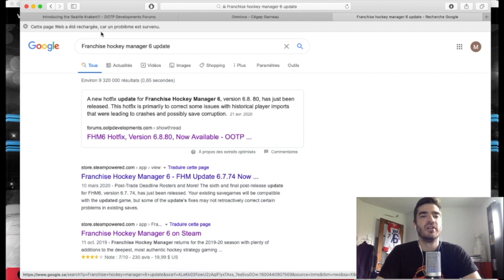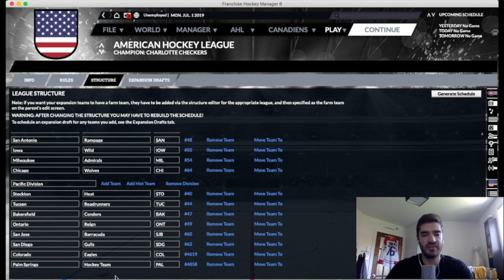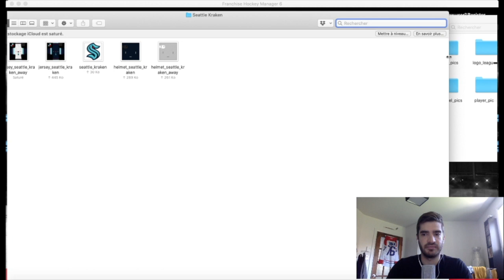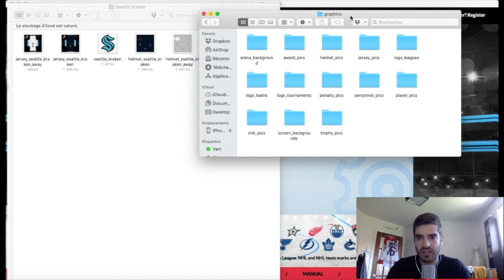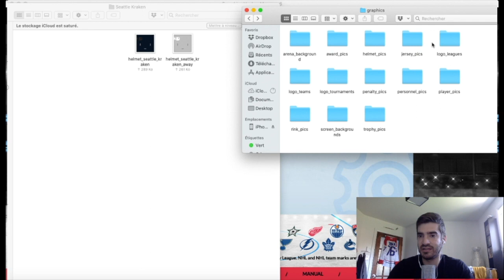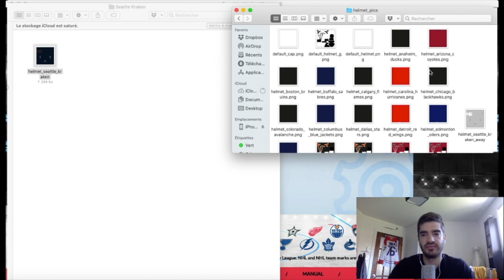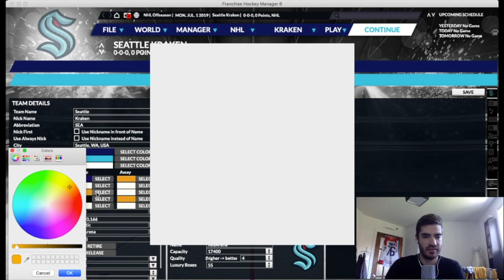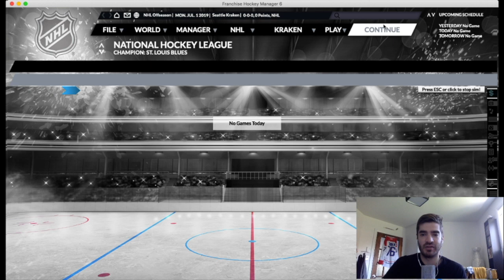FHM 6 Tutoriel : EXPANSION